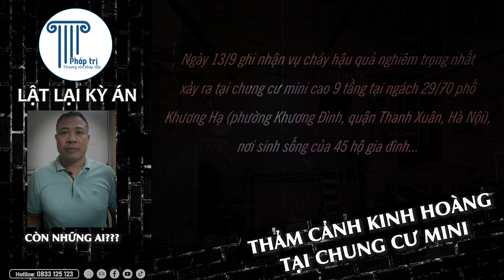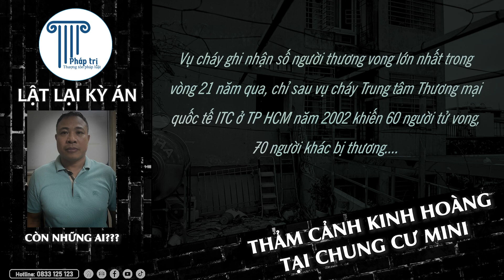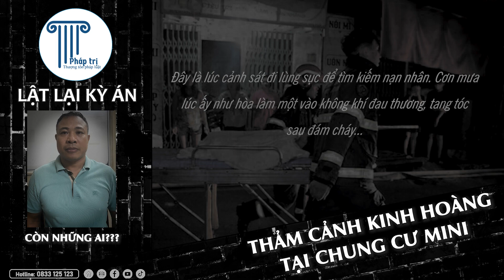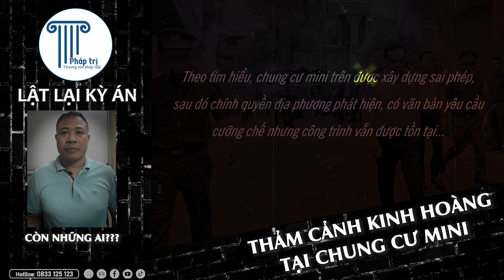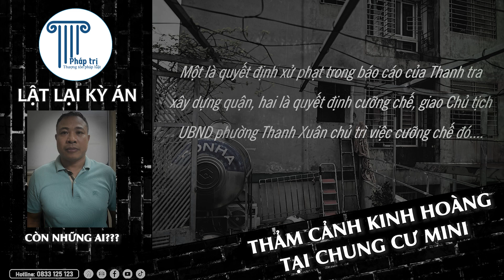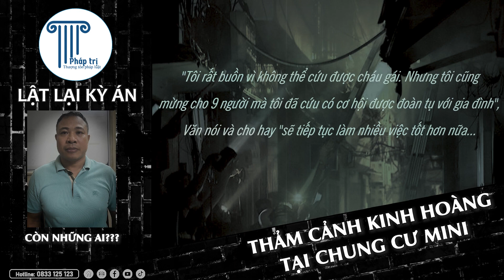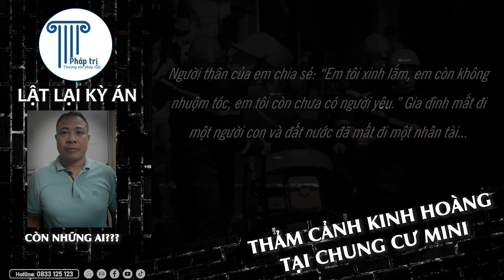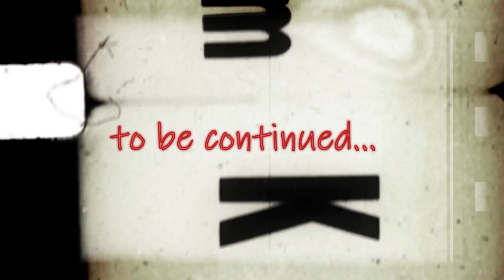Cháy Chung cư mini tại Hà Nội: 56 sinh mạng ĐI MÃI KHÔNG VỀ | LẬT LẠI KỲ ÁN 14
Ngày 13/9 ghi nhận vụ cháy hậu quả nghiêm trọng nhất xảy ra tại chung cư mini cao 9 tầng tại ngách 29/70 phố Khương Hạ (phường Khương Đình, quận Thanh Xuân, Hà Nội), nơi sinh sống của 45 hộ gia đình. Đây là vụ cháy nghiêm trọng gây hậu quả nặng nề, đến nay đã xác định được 56 người tử vong và và 37 người bị thương.